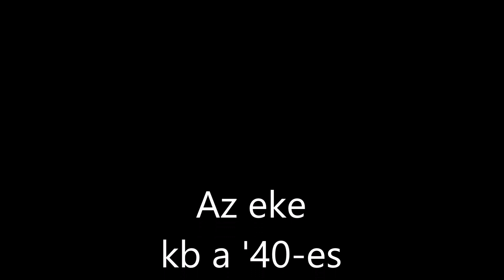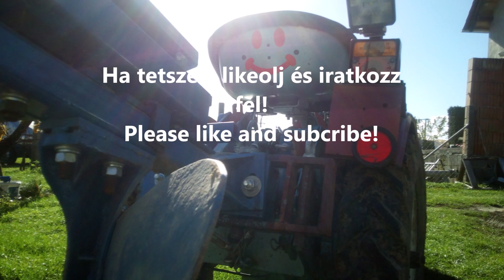🐎Lovas eke átalakítás tz4k-hez+próba/plough 🛠renew+plow🚜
Sziasztok!

Ebben a videóban egy 40-es 50-es évekbeli  jobbos lovas ekét újítunk fel.

zene🎧/music🎶:Skorpió-Így szólt hozzám a dédapám